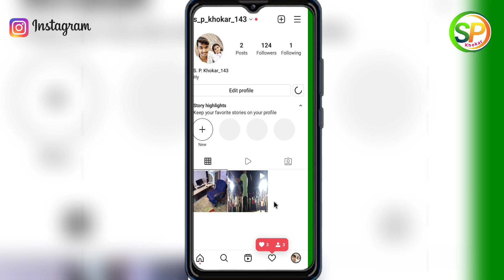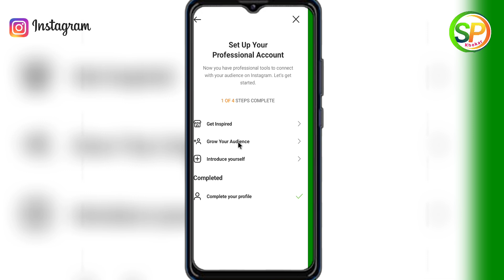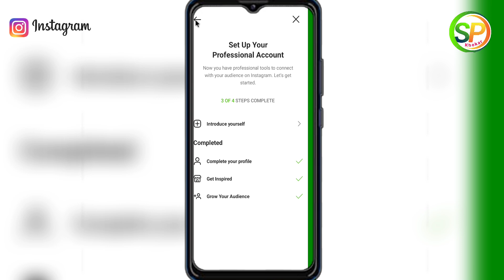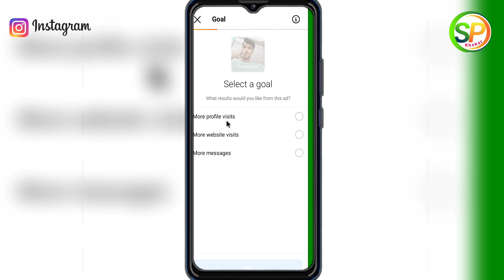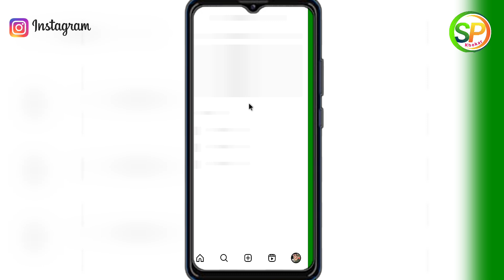Instagram par professional account kaise banaye 2023 ?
instagram professional account kaise banaen
instagram page kaise banaye
instagram professional dashboard kiya hota hai
instagram par professional account banane se kiya hota hai
how to create professional instagram account
how to make professional account on instagram
what is the professional dashboard in instagram
id
how
hindi
creator masoom
instagram professional account kaise banaye new setting ke baad
how to create instagram professional account 2023
how to make professional account
instagram professional account kaise banaye 2023
professional account